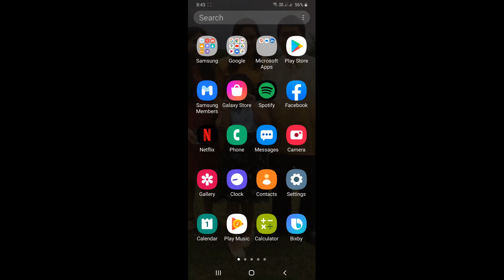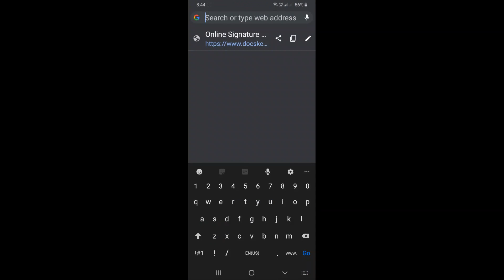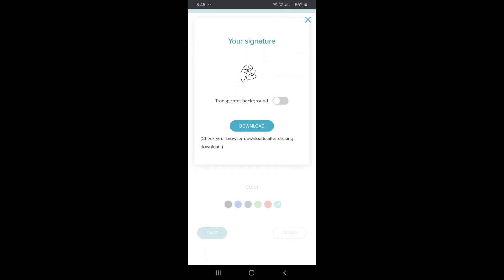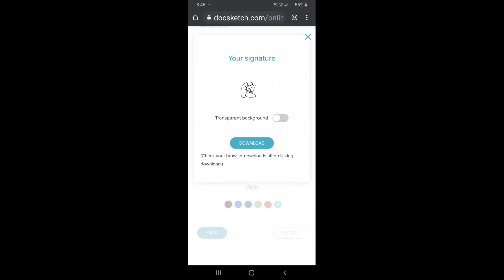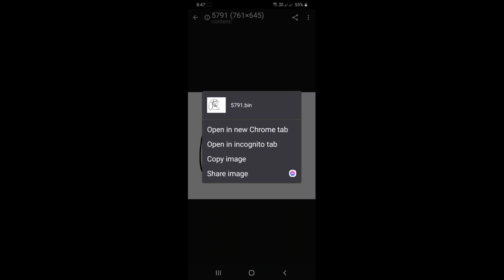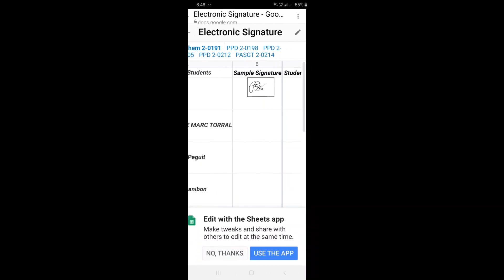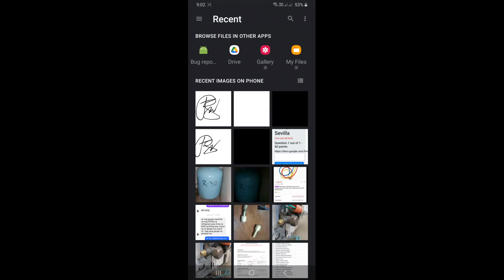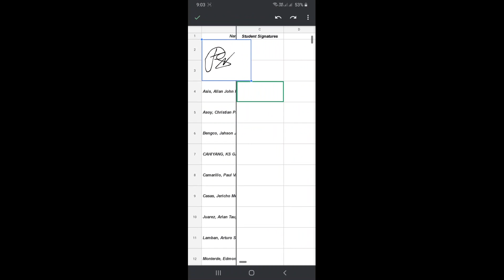Attach Esignature to Google Sheets